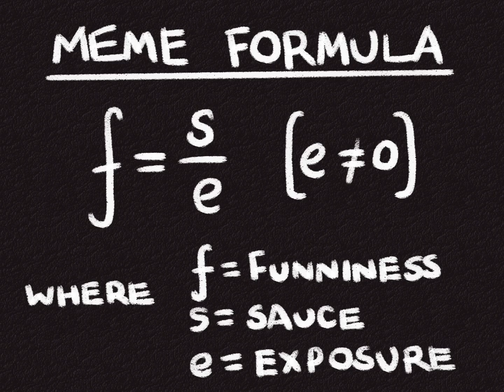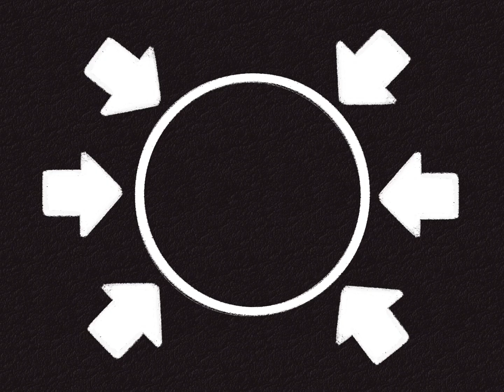The Science Behind The Great Meme Reset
We all know that the Meme Reset is inevitable, but what's the science behind it?? Today we'll dive deep into calculations to prove this event is more than just a theory...